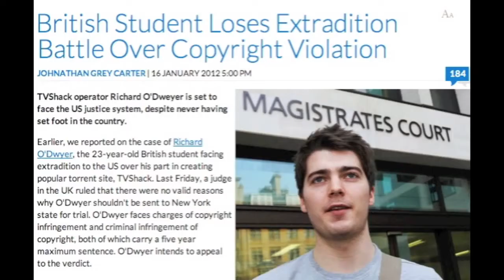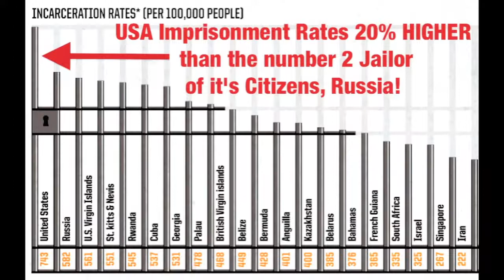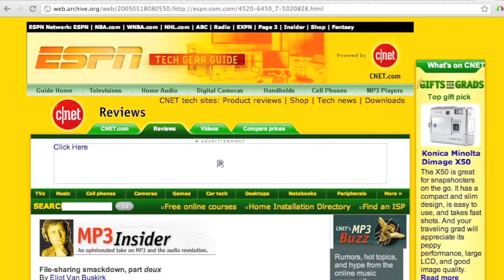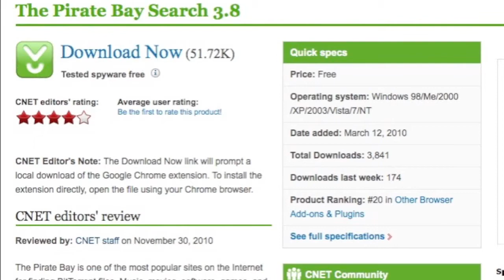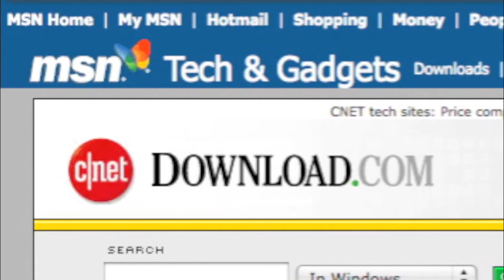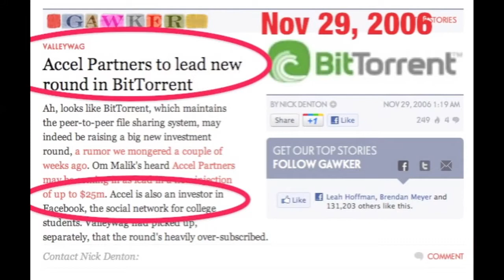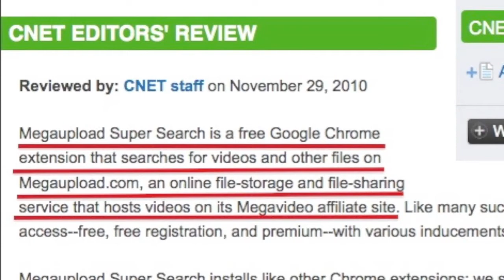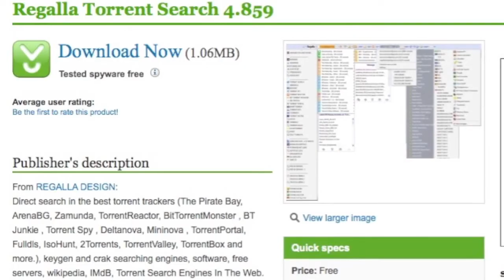SOPA And PIPA UK HORROR STORY!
Attribution: Mike Mozart Of JeepersMedia